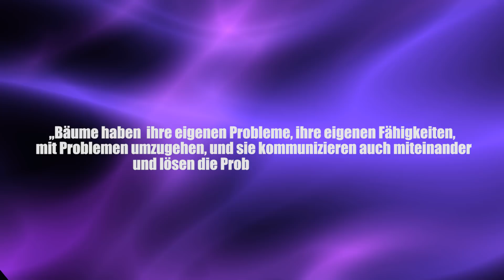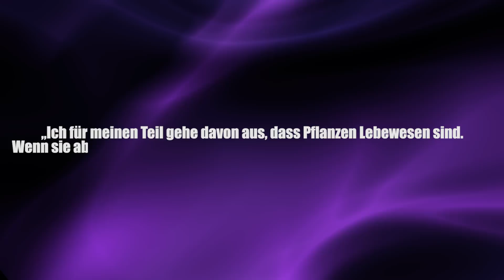Das Internet des Waldes: Wood Wide Web - Clixoom Science & Fiction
Es scheint tatsächlich so, dass es im Wald eine Art Internet, das Wood Wide Web gibt.

Quelle:

Clixoom Science & Fiction: Das sind spannende News aus der Wissenschaft über revolutionäre Forschungsergebnisse, spannende Studien und spektakuläre Eindeckungen.